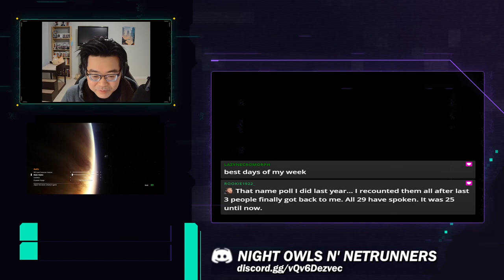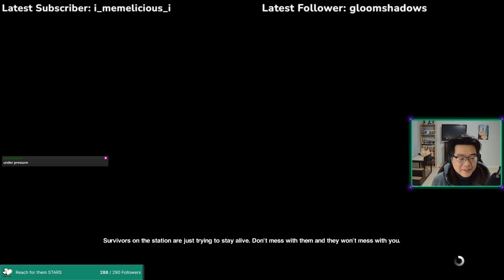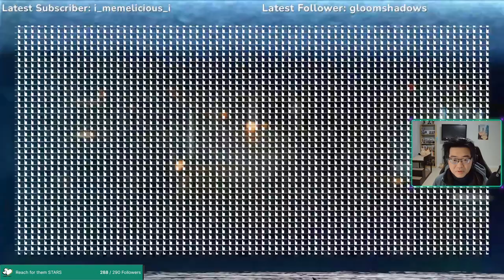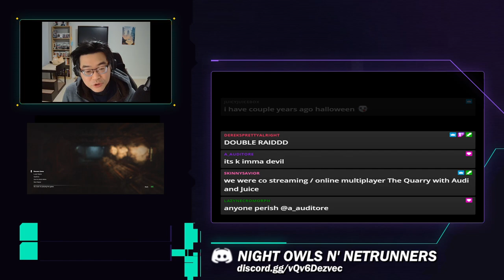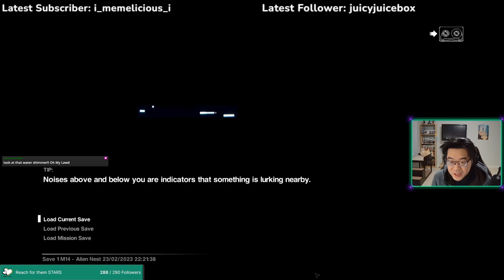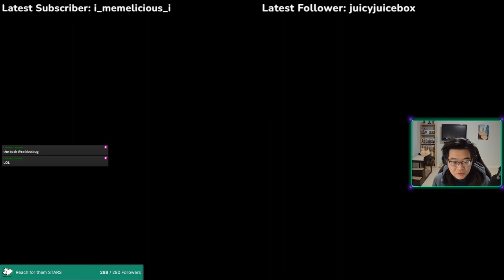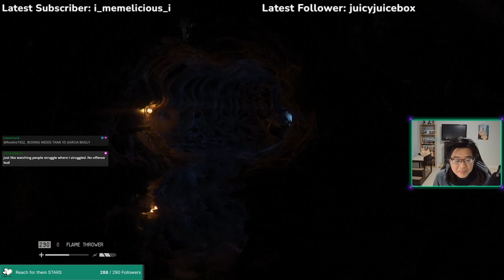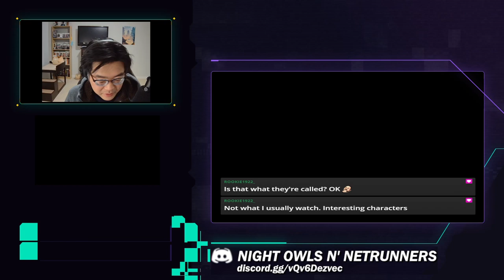Alien: Isolation #15 - It's all Gone Pete Tong...FML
I stream on Twitch every Tuesday, Thursday and Friday night at 9:00pm PST. Horror games, hack n' slashers, action-RPGs and anything cyberpunk or Warhammer 40K! Stop on by sometime!